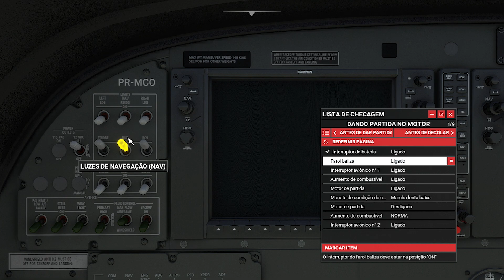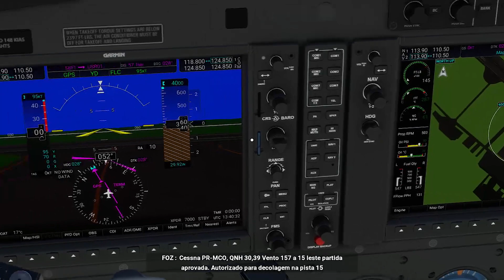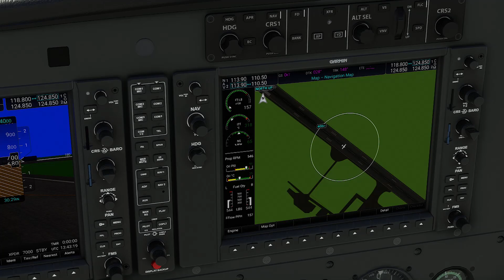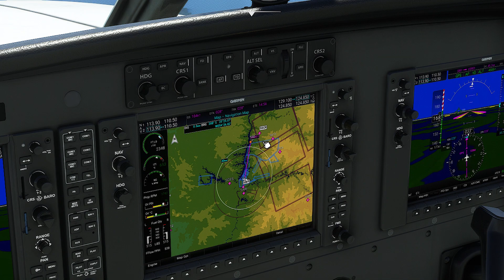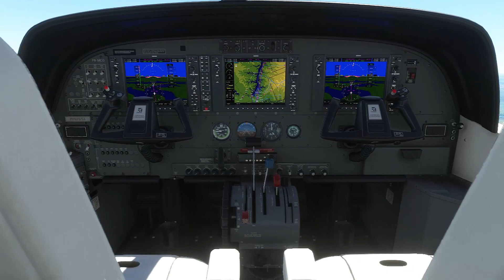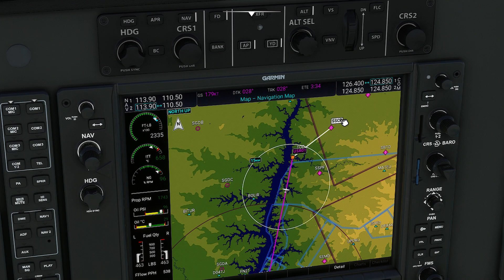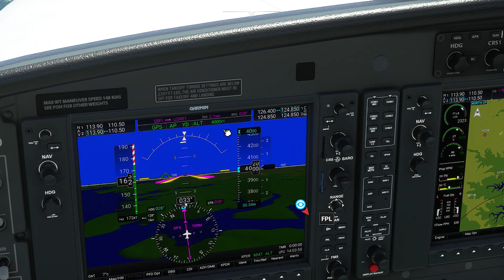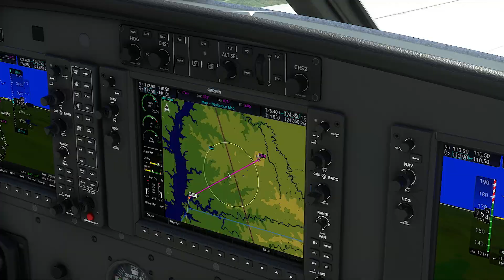msfs Foz do Iguaçu PR / Marechal Cândido Rondon AZUL CONECTA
msfs  Foz do Iguaçu PR / Marechal Cândido Rondon AZUL CONECTA vamos dar continuidade aos voo regional no Estado do Paraná vamos decolar do aeroporto de  Foz do Iguaçu com destino a Marechal Cândido Rondon nesse voo seguimos ao lado do rio Paraná até Marechal Cândido Rondon sobrevoamos toda a região e nesse voo, também compartilho um complemento que  estou usando onde melhora a qualidade das pista de pouso e decolagem do simulador na Versão PC  o vídeo sairá em breve inscreva se no canal para não perder
LIBRÉS e Pinturas AZUL Grand Caravan da DC SCENERY DESIGN